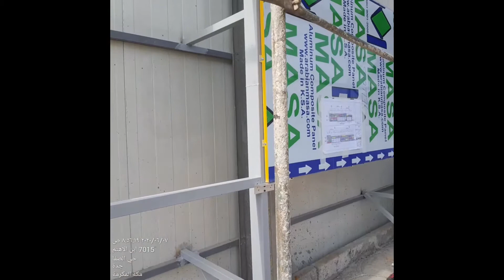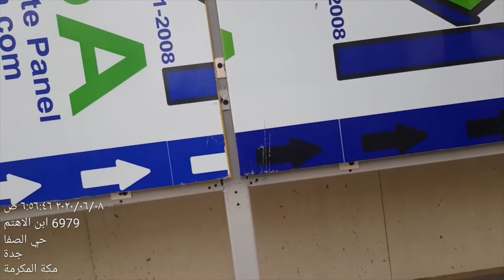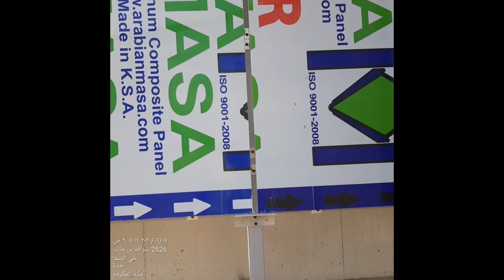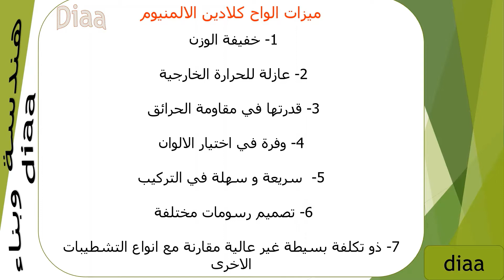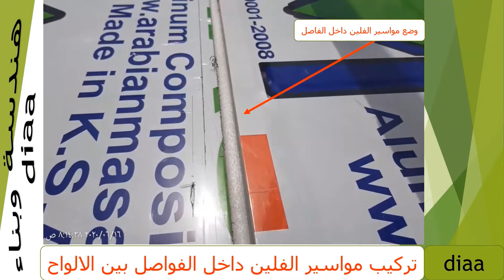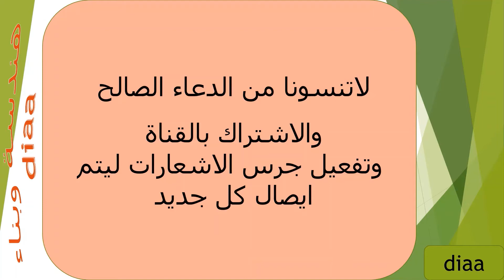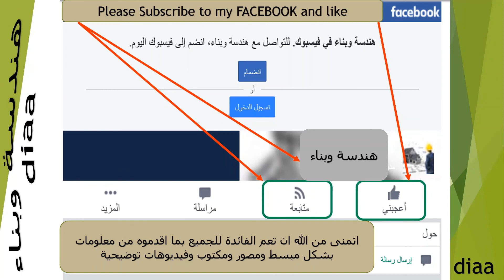أعمال تركيب كلادين المنيوم الواجهات Aluminum cladding / الجزء الأول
أعمال تركيب كلادين المنيوم الواجهات Aluminum cladding

وعلى التلغرام